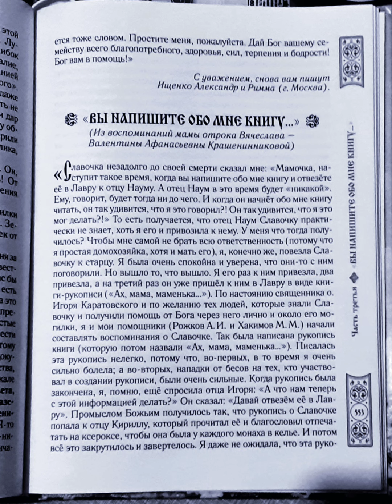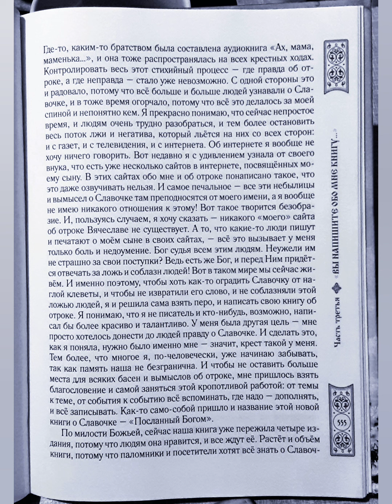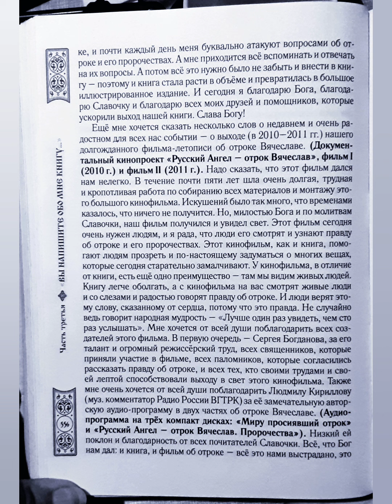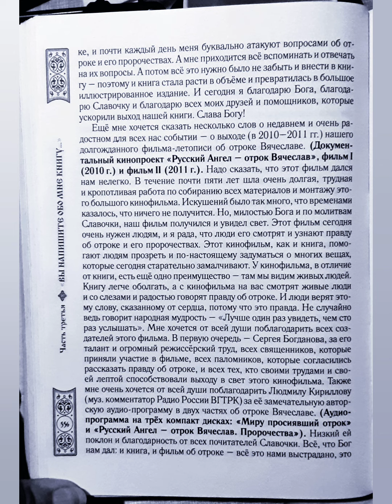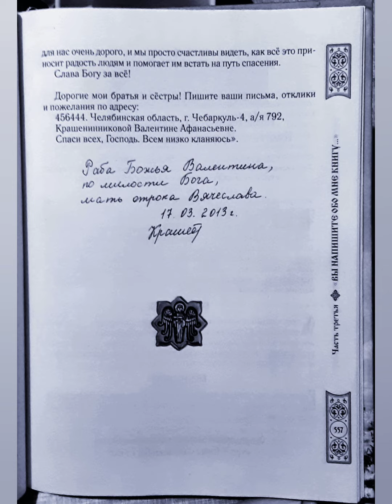стр. 553-557, Посланный Богом, Русский ангел, Вячеслав Крашенинников, "Вы напишите обо мне книгу"